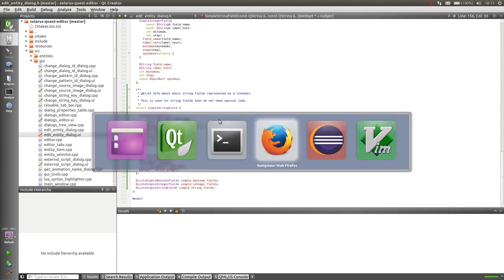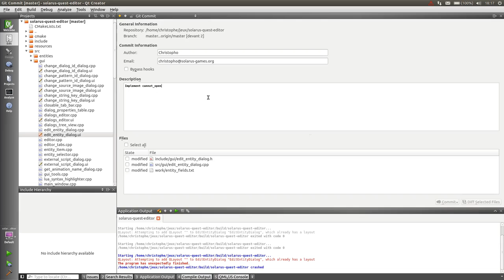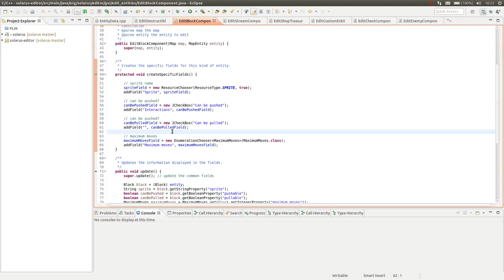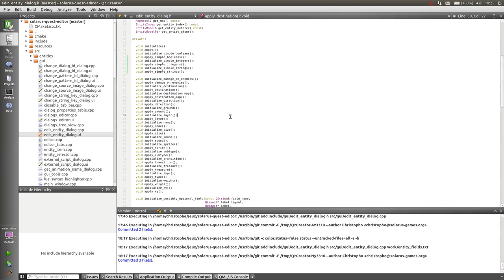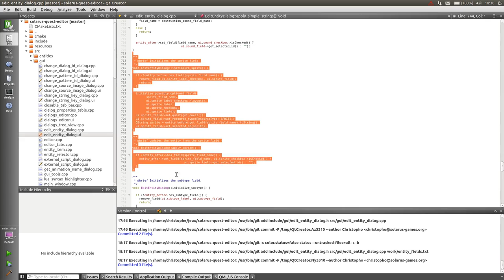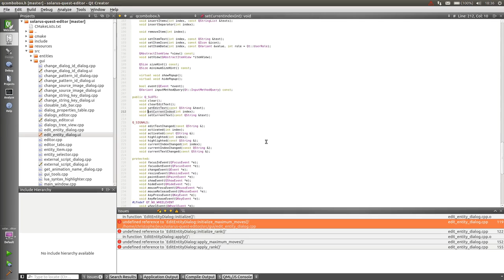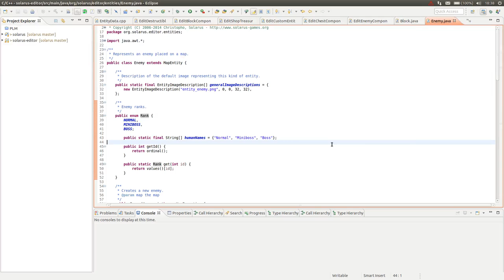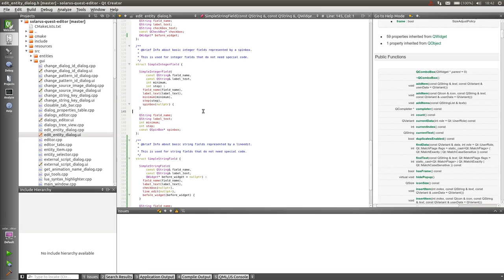Live coding Solarus Quest Editor #9 - 2 / 2